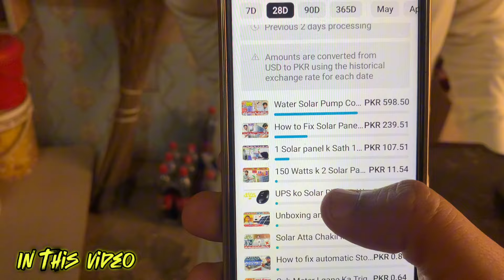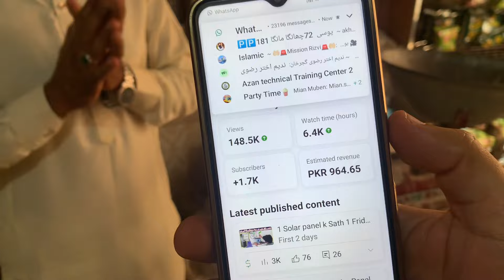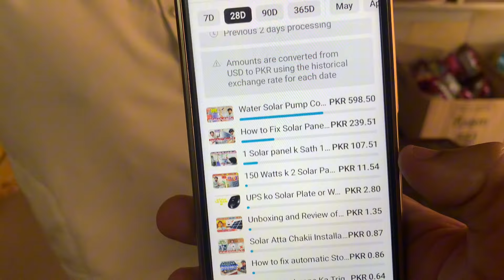Alhamdulliah Hamara Channel Monetize Hogya Or Hum ny Solar System Sale kr Diya.